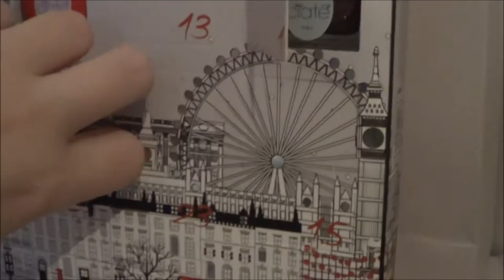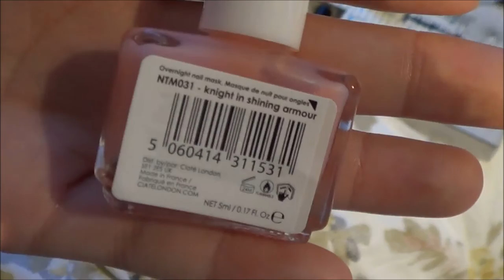SOUFEEL, PRESENT WRAPPING & UCAS OFFER Vlogmas Day 8,9&10